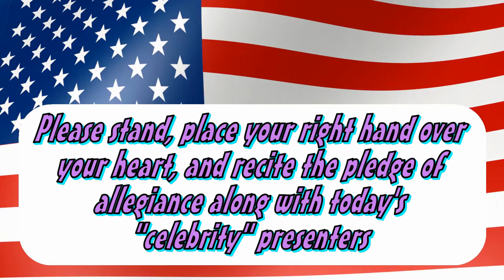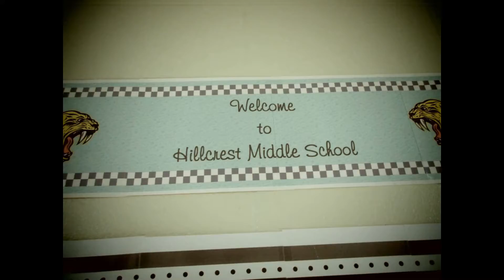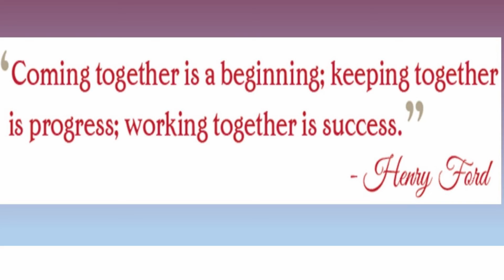3 18 Broadcast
Credits

Music Credits

"Champions featuring Harry Brooks Jnr" performed by Astronaut. Monstercat. 2015.

"(Simply) the Best" performed by Tina Turner. Written by Mike
Chapman and Holly Knight. Capitol, 1989.